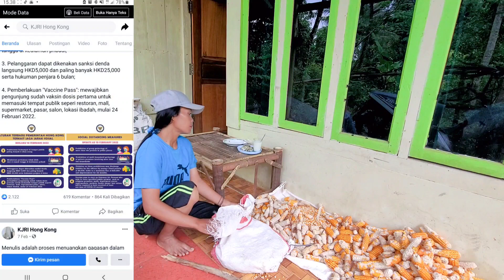MENCEK4M ⁉️ SITUASI HONG KONG SAAT INI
nasib tkw hong kong saat ini semakin di perketat

Chanel YouTube Pelangi Hidup adalah satu-satunya penyedia hiburan menarik dan informasi seputaran tkw/tki ,kehidupan mantan tkw dikampung, tkw bercocok tanam dikampung, tkw bertani dikampung, review rumah tkw,masakan, kuliner,belanja ,curhatan tkw sehingga pelangi hidup chanel sangat bermanfaat dan menambah wawasan untuk seluruh Rakyat indonesia dan seluruh dunia

viralkan video pelangi hidup chanel ❗

ph